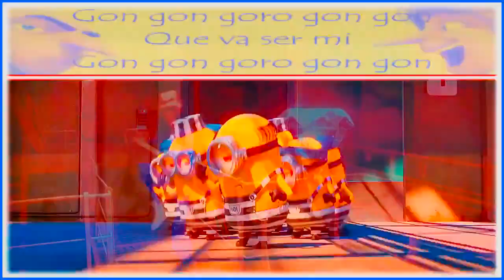YO CONTIGO, TÚ CONMIGO. (2011). ÁLVARO SOLER Y MORAT. DIVERCANTA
VIDEOKARAOKES DIVERCANTA.